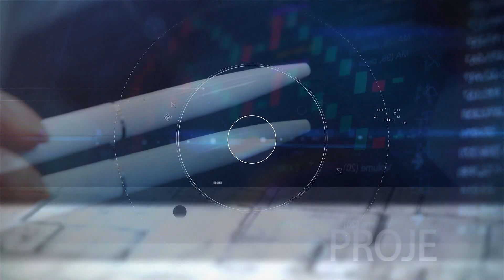Evergreen Design - TV8,5 İş ve Başarı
TV8,5 "İş ve Başarı" Programımızda Evergreen Design'i konuk ettik, bu keyifli röportaj için teşekkür ederiz.